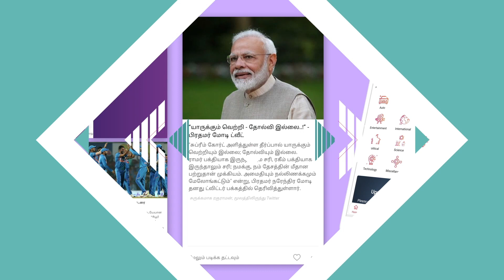Vada Chennai Spoof பார்த்து Vetri Maaran Sir சிரிச்சாரு | Kathiri Exclusive Interview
Vada Chennai Spoof பார்த்து Vetri Maaran Sir சிரிச்சாரு | Kathiri Exclusive Interview | கலகலப்பு | Aadhan Cinema